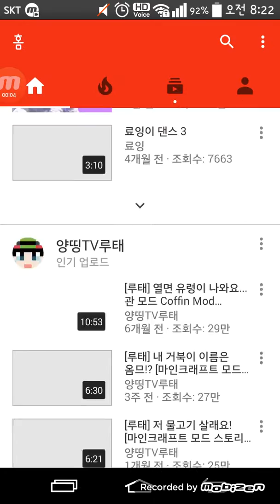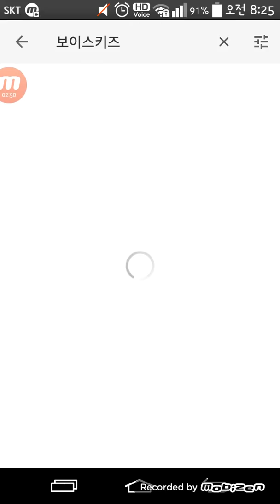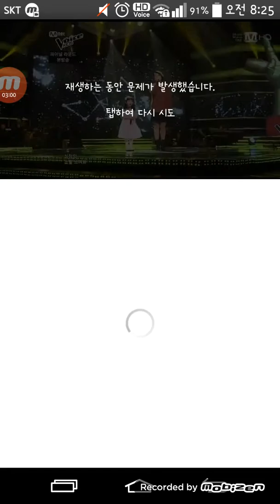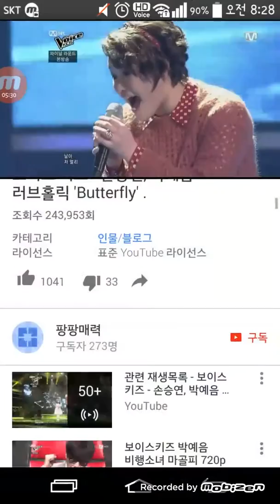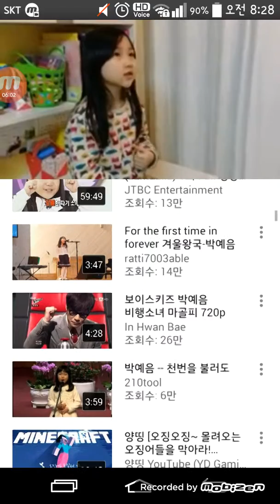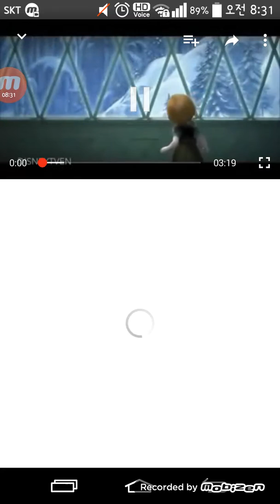요코와동영상보며즐기자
잼있는영상이그득~